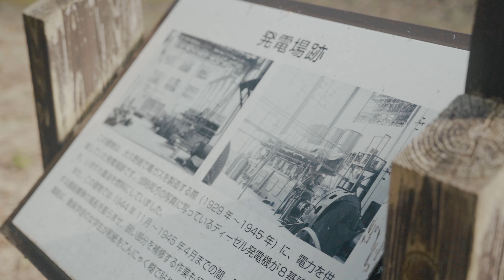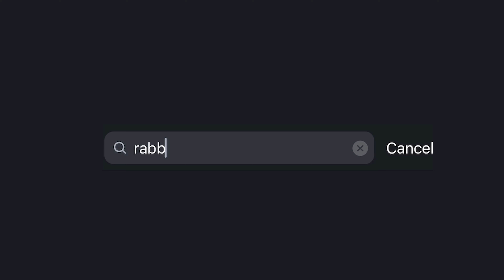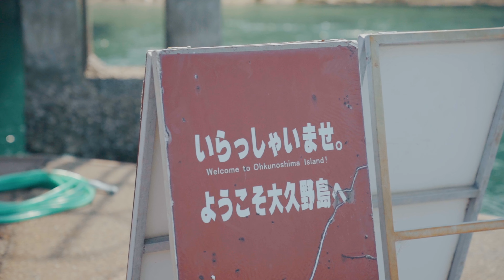La misteriosa isla de los conejos de Japón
Un lugar repleto de misterios.

00:00 Intro
01:05 Qué es esta isla
01:40 Recorrido
02:54 Historia
04:18 Después de la guerra
05:12 El misterio de los conejos
06:24 Conclusión
07:25 Suscribite + Conejos + Alejo

Casi toda la música para mis videos la saco de acá (con este link tenés un mes gratis de prueba) :

Suscriptores a la hora de subir este video: 7615